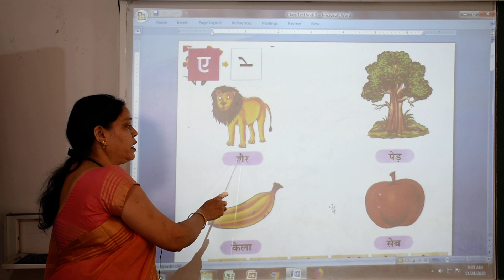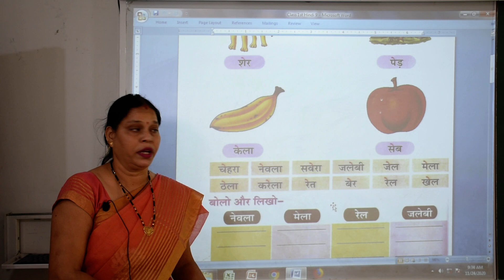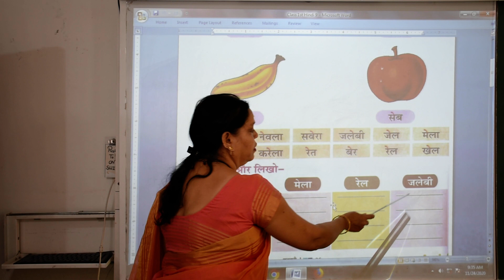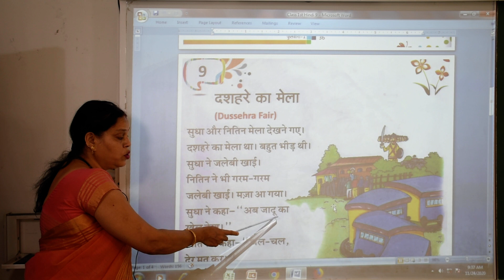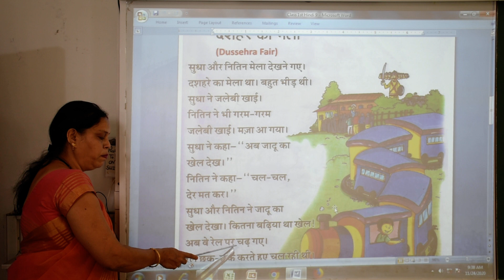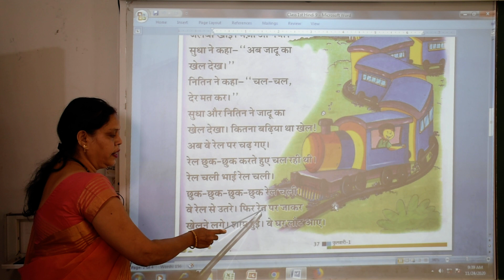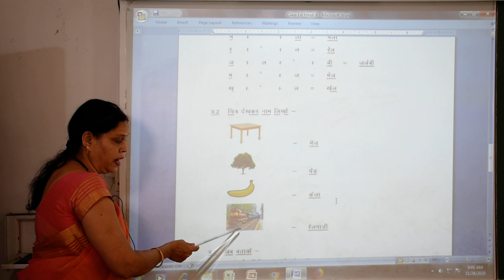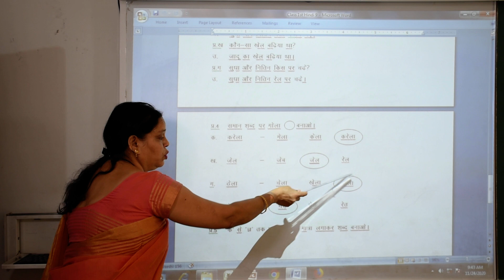Class 1st Hindi (Video No.9)